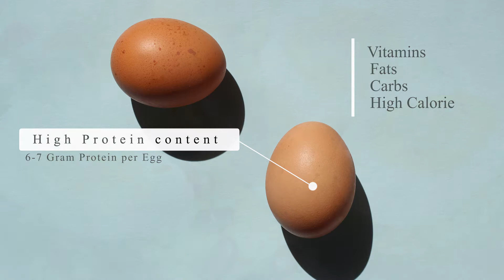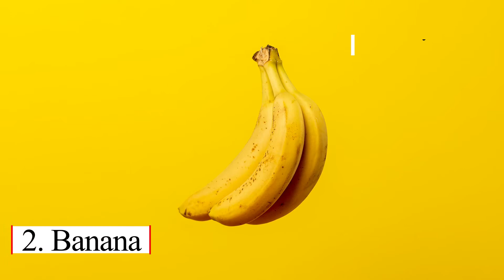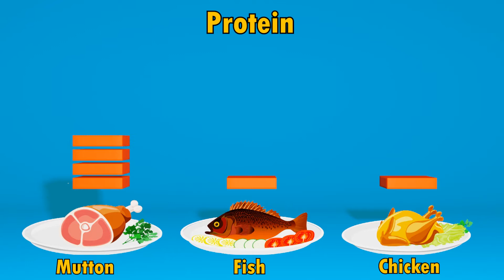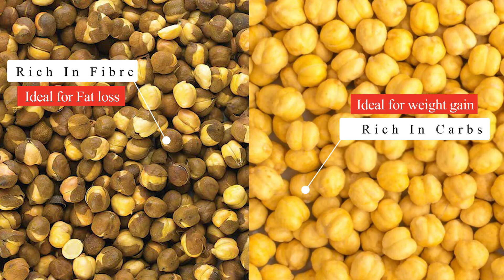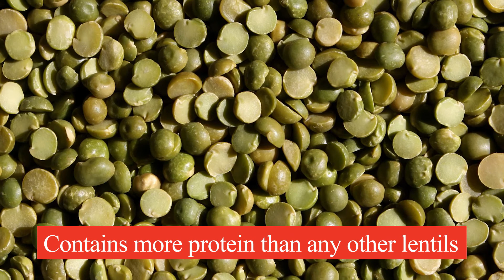Best Healthy Foods to Gain Weight Fast | तेजी से वजन बढ़ाने के लिए क्या खाएं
दोस्तों अगर आप बहुत ज़्यादा दुबले पतले हैं और काफी कोशिश करने के बाद भी आपका वजन नहीं बढ़ रहा है तो इस वीडियो में हमने कुछ ऐसे foods के बारे में बताया है जो वजन बढाने में बहुत ही असरदार हैं। अगर आप इन्हे अपनी diet में शामिल करते हैं तो आपका वजन जल्द से जल्द बढ़ना शुरू हो जायेगा।

तेजी से वजन बढ़ाने के लिए क्या खाये।
best healthy foods for weight gain